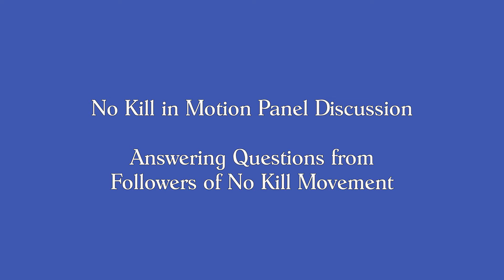No Kill in Motion - Answering Questions from Followers of NKM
In this version of No Kill in Motion we answer questions from followers of No Kill Movement about the No Kill Equation, fee waived adoptions, what people can to do seek shelter reform and why people who don't share their lives with animals should care about what happens at their tax-funded animal shelter.

Participating are Davyd Smith of No Kill Colorado, Alan Rosenberg of the New Jersey Animal Observer and Aubrie Kavanaugh of Paws4Change and No Kill Huntsville. The discussion runs about 18 minutes.

"Remind Me" courtesy of Fisher.